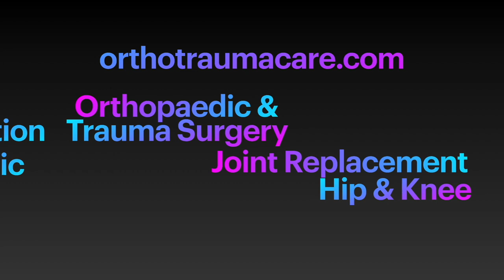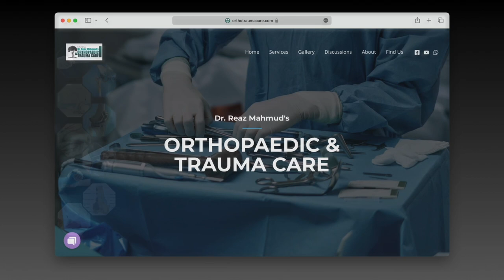Hoffa Fracture ORIF c Herbert Screw HD 1080p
This patient had suffered an RTA and had Hoffa Fracture of Lateral Condyle of Femur. He also had Quadriceps Rupture and both Anterior Cruciate (ACL) & Posterior Cruciate (PCL) was torn. At this setup we fixed the fracture with headless Herbert Screws. Quadriceps muscle was repaired.

 / orthotraumacare